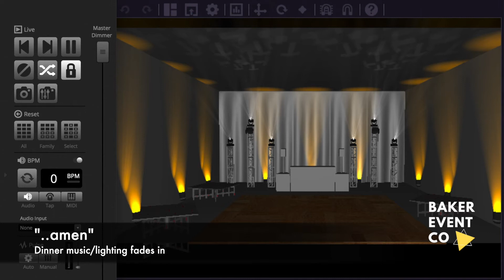Baker Event Co - Wedding Light Walkthrough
Baker Event Company back at it again with a programmed lighting walkthrough that we use for our events and wedding receptions among the rest of the many cool things we offer! Spotlights, uplighting, moving lights, textured lighting, monograms, cold spark fountains, dancing on the clouds, snow machines, and much more!

✦ Featured Equipment / Software in this Video:
ADJ MyDMX 3.0
EasyView 2

✴ BAKER EVENT COMPANY ✴